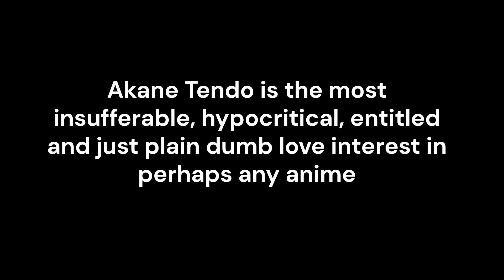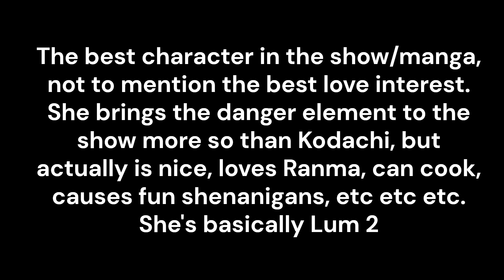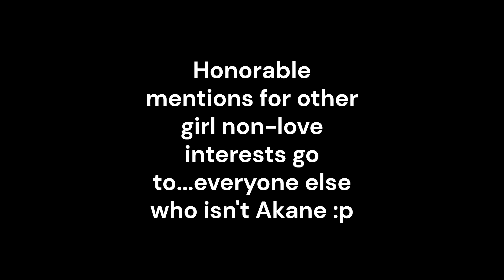Ranma 1/2 ALL Love interest grils RANKED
In lieu of another crap remake of a classic Rumiko Takahashi coming out,
I just wanted to state some facts for the weeb community.
Boycott nu Ranma boycott nu Urusei